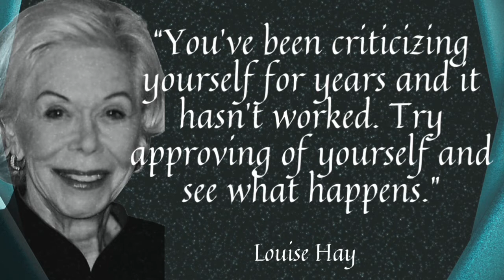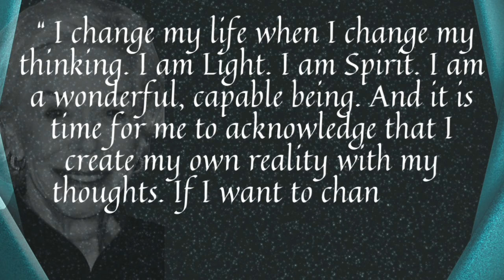Beautiful Quotes By Louise Hay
💛Like shopping?
We receive commissions from your purchases and we greatly thank you!

A Magical Journey Through Space by Leonell Cassio